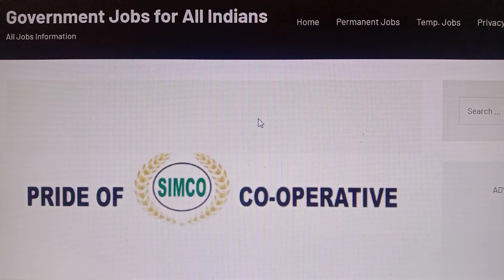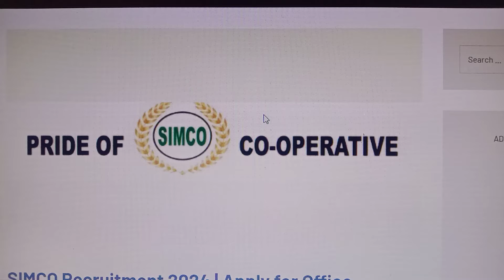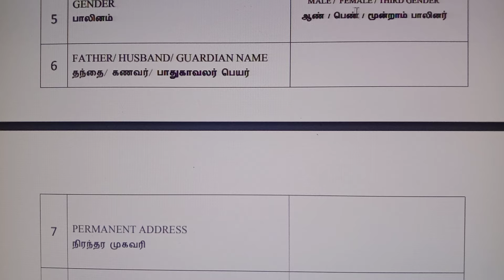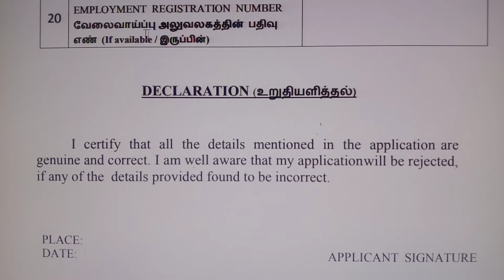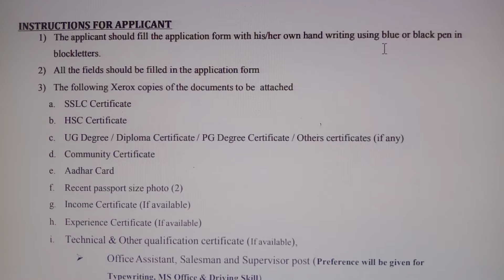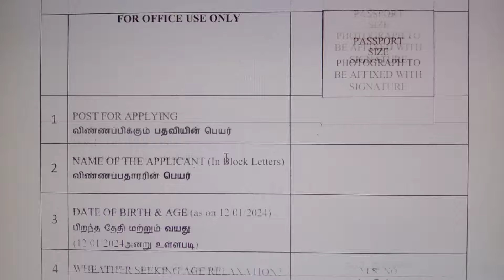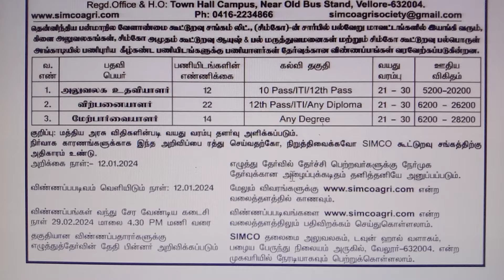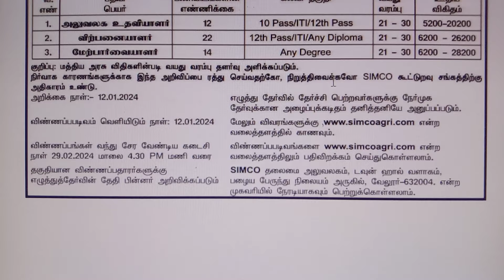தமிழக கூட்டுறவு துறை வேலை 2024 | TN Co Operative Jobs 2024 | Government Jobs 2024 in Tamil Nadu